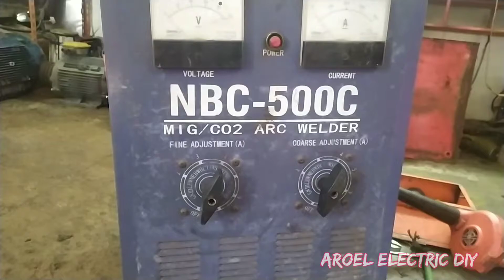BEGINI LEDAKAN LISTRIK 3 PHASE / SHORT CIRCUIT/ KONSLET / SAFETY FIRST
Begini Ledakan listrik 3phase / short circuit/ Konslet / safety first /